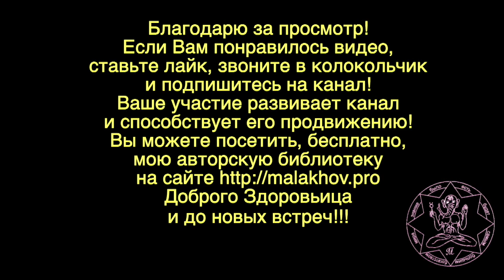ПОПУЛЯРНОСТЬ. РЕАЛЬНОСТЬ. Малахов.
Популярность бывает разная. Если реальная популярность, которая работает на пользу окружающим. А есть популярность … просто популярность. Популярность в нашем обществе нужна для продажи. А если нет продаж …. Какая-то неправильная популярность. Одна популярность приносит в общество хаос. Другая … пытается гармонию и здоровье. А что же сам человек … что он выберет?